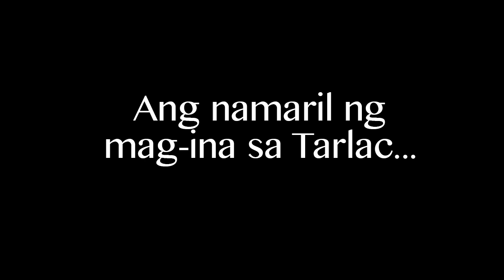MGA PRESO KINANTAHAN SI JONEL NG I DON'T CARE EH EH EH ER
ABOUT US:
Hi guys! Our channel is all about different things...lifestyle, cooking (indian & filipino cuisines), travel, and a lot more. In this "a lot more" category, we are teaching different things that we know, real talk, spoken word poetry, viral/trending news, reaction videos on trending topics and more!